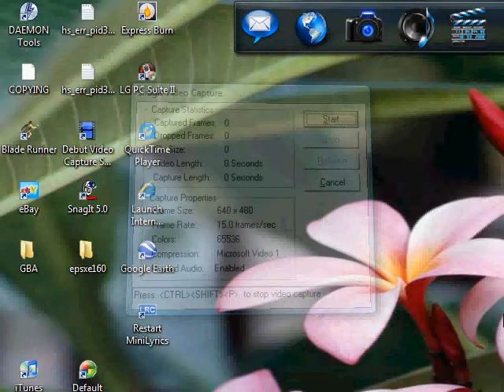Blade Runner Walk Throught Act 3 Part 3